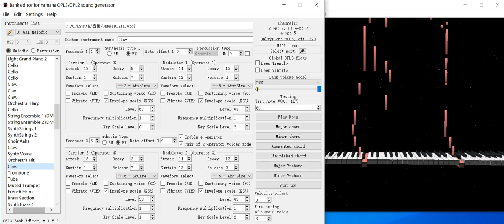BWV 841 Menuet in G Major -OPL3 synthesis Clavichord